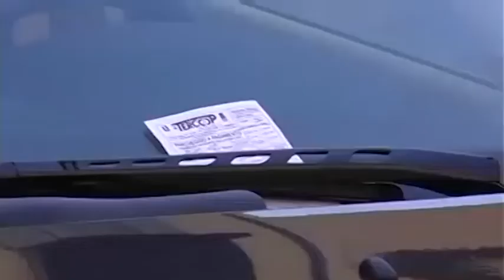TERAMO. Il presidente della Tercoop Iachini pagherà i due stipendi arretrati ai dipendenti